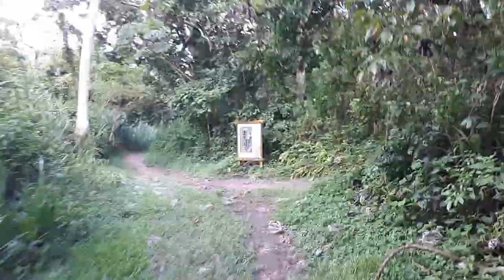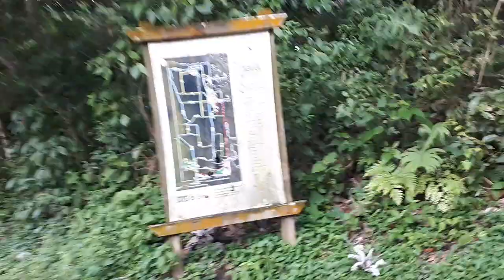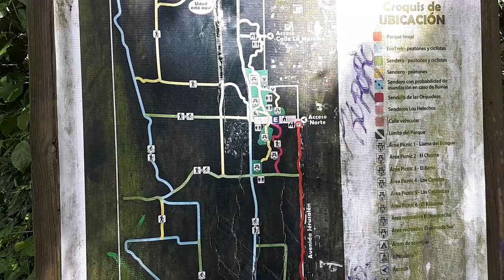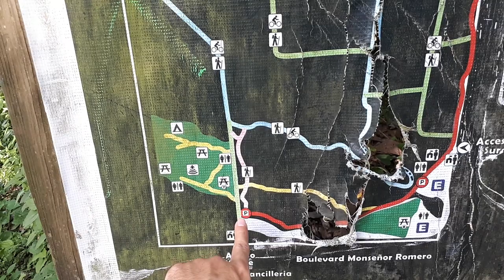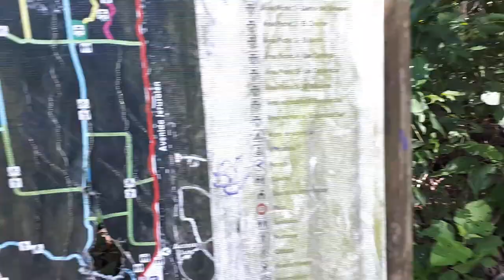Senderismo urbano en el Parque Bicentenario, San Salvador, El Salvador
Un día de caminata o senderismo por el Parque Bicentenario en San Salvador, El Salvador.
Grabación realizada el 23 de julio de 2023.